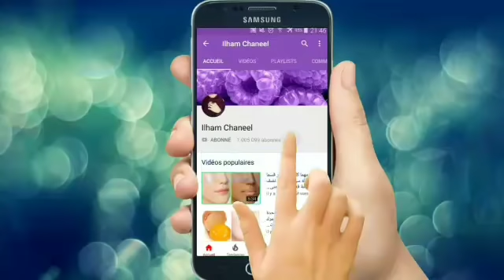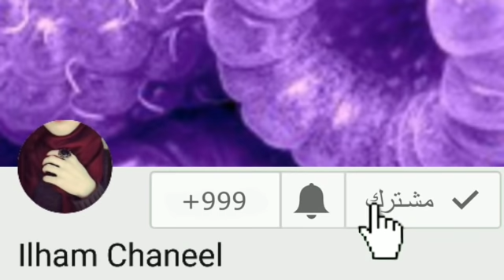في ٣ أيام تخسيس الكرش بسرعة للحصول بطن مسطح بلا تمارين ولا تعب